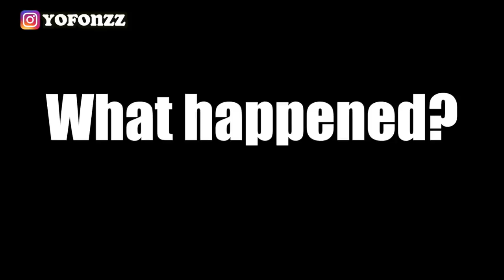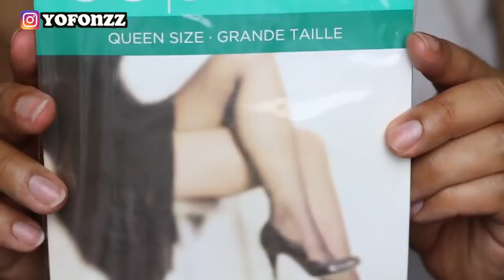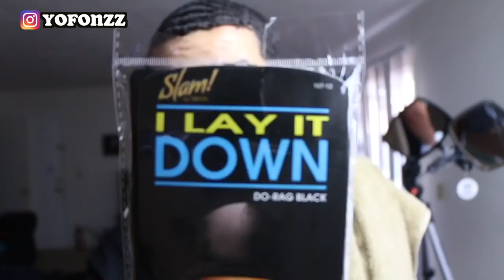Woke up Without my Durag - Dollar Tree Challenge - 360 Waves (Must Watch)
This video, Woke up Without my Durag | Dollar Tree Challenge | 360 Waves, was made by yofonzz and was provided to A Billion Views via creative commons.

yofonzz's comments below
My biggest struggle as a waver is keeping my Durag on at night. This video shows that struggle lol. Make sure to let your favorite waver about the challenge!! Music by: JHITZ